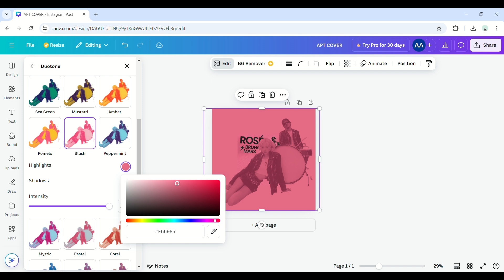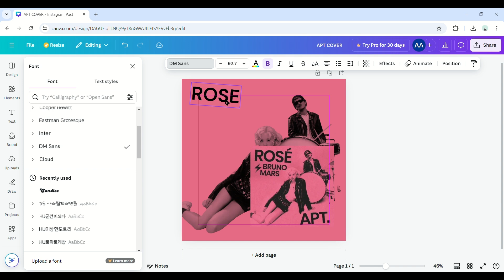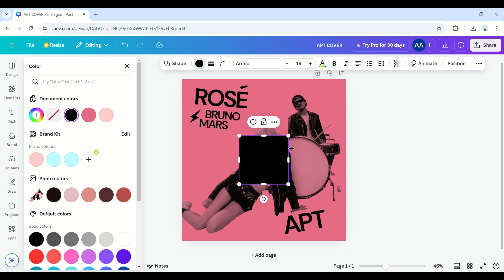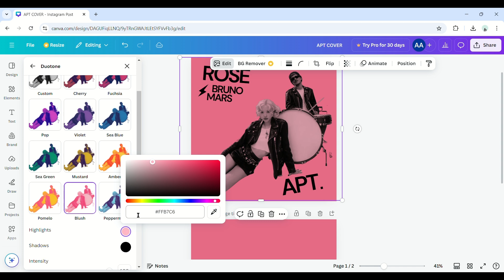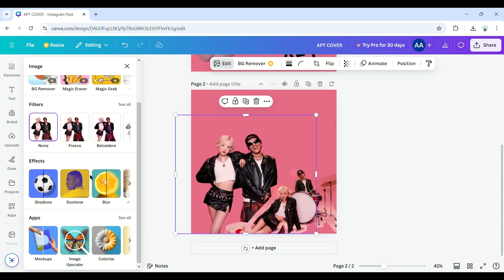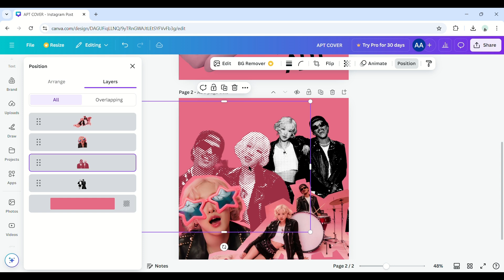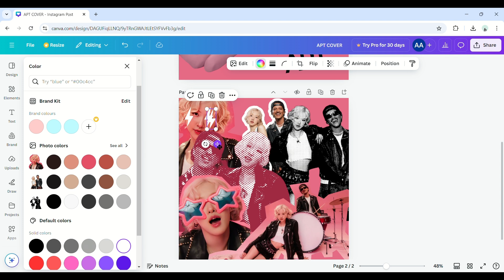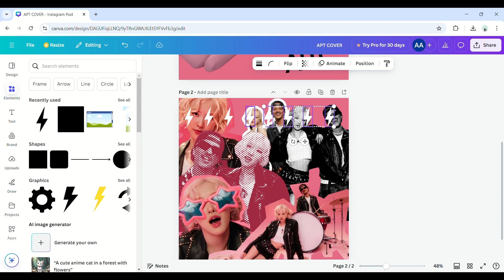ROSÉ & Bruno Mars - APT | How to Album Cover poster | Canva Tutorial Beginners | MAMA 2024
How to Create a Poster in Canva | Canva Tutorial for Beginners 2024 🎨

In this beginner-friendly tutorial, I’ll show you step-by-step how to create a stunning digital poster in Canva. Whether you're designing for a school project, a social media post, or an event, Canva makes it super easy with its drag-and-drop features and customizable templates. Perfect for anyone starting out with Canva in 2024!

🔑 What you'll learn:

How to make a digital poster in Canva
Tips for selecting the best templates
Customizing your design with text, images, and colors
Downloading and sharing your poster
✨ Whether you're new to Canva or just looking for fresh design ideas, this tutorial has you covered!

Roseanne Park MBE (born 11 February 1997), better known by her stage name Rosé (Korean: 로제), is a New Zealand and South Korean singer based in South Korea. Born in New Zealand and raised in Australia, Rosé signed with South Korean label YG Entertainment following a successful audition in 2012 and trained for four years before debuting as a member of the South Korean girl group Blackpink in August 2016.

Rosé explains exclusively to Vogue that the song was inspired by her favorite Korean drinking game, Apartment. “I remember going home [from the studio] kind of freaked out. Is this OK, that I’ve written a song about a drinking game?” she says. Conflicted, she asked her team to delete the song from their phones—only to realize that they were already obsessed with it. (To honor Rosé’s Korean roots, throughout the song both she and Mars stick to the Korean pronunciation of apartment, apateu, or 아파트.)